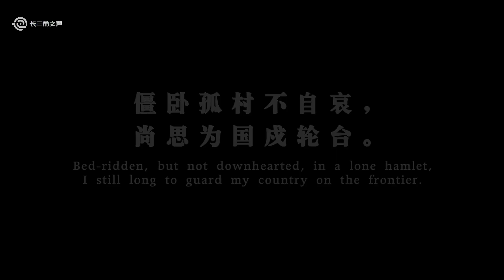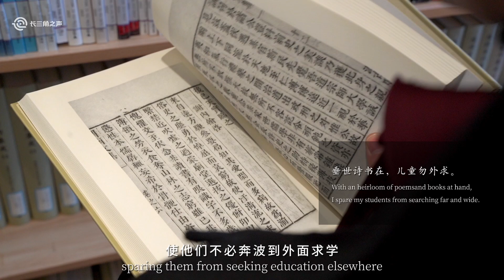Love in Jiangnan - a Cultural Journey in the Yangtze River Delta 过江南·长三角人文之旅| 丝绸之路主题旅游海外推广季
'Love in Jiangnan-a Cultural Journey in the Yangtze River Delta' is a humanities and arts short-video-column produced by Voice of Yangtze River Delta. In this episode, the blogger bring us to the countryside of Shaoxing where was hometown of Lu You,one of the most famous poets in China. This episode will show the rural world in Lu You's poetry for the audience.
《过江南·长三角人文之旅》是长三角之声打造的人文艺术类短视频专栏。本期内容将带大家去往著名诗人陆游的故乡绍兴，翻开陆游笔下的乡村世界。